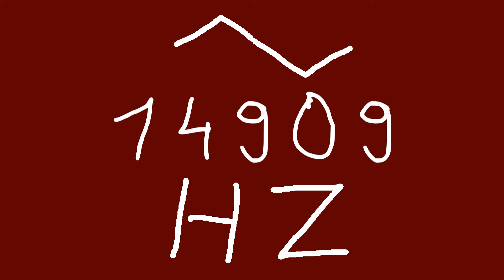14909 hz triangle